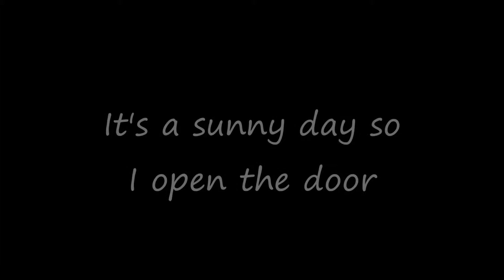Red Admiral escapes & flies to freedom 17th Sep 2015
High time I stopped caring for chrysalises/butterflies & started washing down the windows/doors ... 'blush!'